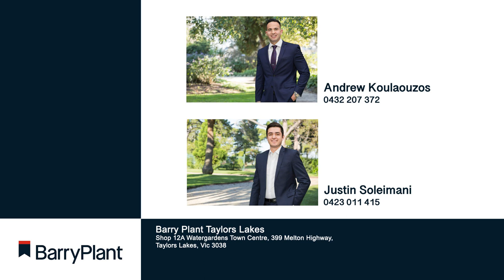10 Sovereign Way, Hillside - Barry Plant